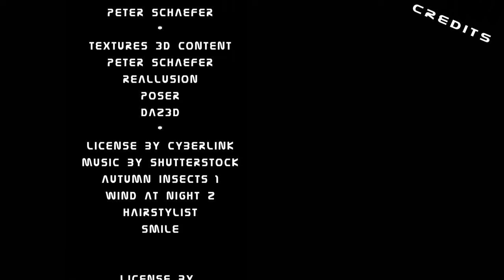Episode 01 - Der Steinkreis - Aufbruch in eine fremde Dimension.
Sie hatten sich auf ein Abenteuer eingelassen, das sie nie vergessen würden. Vier Menschen, drei Frauen und ein Mann, waren durch ein Dimensionstor in eine andere Galaxie gereist. Sie nannten es "Den Steinkreis”. Doch schon in den ersten Tagen mussten sie feststellen, dass diese Reise nicht ohne Gefahren war. Sie hatten sich in einer fremden Welt verirrt, die voller Wunder und Schrecken war. Sie wussten nicht, wie sie überleben oder zurückkehren sollten. Zum Glück begegneten sie Thalia, einer freundlichen Außerirdischen, die ihnen zur Seite stand.